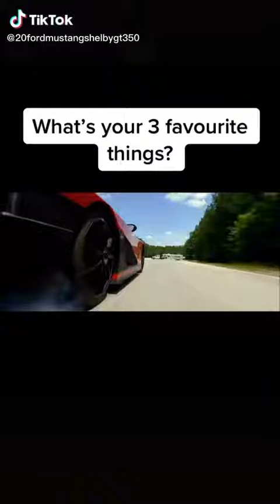11 janvier 2022